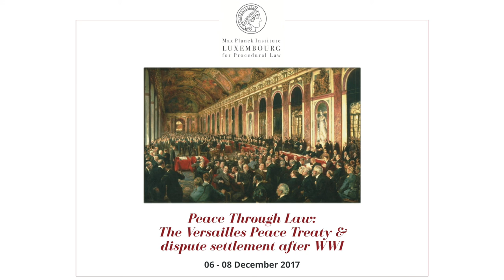Panel I: The League of Nations: A world organisation for the prevention of conflicts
Welcome address
- Prof. Hélène Ruiz Fabri and Prof. Burkhard Hess (Max Planck Institute Luxembourg for Procedural Law)

Panel I: The League of Nations: A world organisation for the prevention of conflicts 04:52
- Chair: Prof. Valérie Rosoux (Catholic University of Louvain UCL)
- Dr Thomas D. Grant (University of Cambridge): “The league as an universal organisation” 07:12
- Prof. Michael Callahan (Kettering University): “Preventing a Repetition of the Great War: Responding to International Terrorism in the 1930s” 29:35
- Discussion 49:39